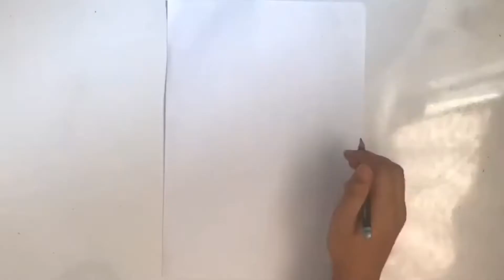Drawing CORVUS GLAIVE (Avengers: Infinity War) | Speed Drawing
Not having movies in theatres has given me a chance to revisit characters I missed from older movies. Today, let's revisit Avengers: Infinity War and draw Corvus Glave! Member of the Black Order!

Character Bio:
Fictional character biography
Corvus Glaive is a member of Thanos' Black Order. He was chosen for his mastery in combat and tactical abilities and thus was chosen to lead them. He is also the husband of fellow order member Proxima Midnight. His first order was attacking Earth to please his master. He attacked the Jean Grey School for Higher Learning but was called away when Ebony Maw found Thanos' son Thane. Corvus was obliterated by Hyperion while Thane overpowered the group and froze Thanos and Proxima in amber. However, due to Corvus' powerful glaive, he was able to revive himself and returned to normal.

Corvus meets up with Namor who frees Proxima and Thanos and asks that they join his Cabal due to his own anger towards Earth. However, Namor soon found himself hating the Cabal's tactics and vowed to work with the Illuminati to defeat them. Namor himself was betrayed and found himself and the Cabal stuck on an Earth that was to be destroyed. They all managed to escape into the Ultimate Marvel Universe and vowed to get their revenge. They crafted a "life raft" and managed to live past the destruction of all universes. The Cabal ended up on Battleworld where they proceeded to attack the locals. However, God Emperor Doom dispersed the group to the various corners of Battleworld, and Corvus and Proxima were imprisoned by Apocalypse.

He managed to return to his own home when the Mainstream Marvel Universe was rebuilt and proceeded to make his own Black Order, slowly building his army all over the galaxy. However, Thanos returned and the two battled with Corvus' former master as the victor. Not wanting a horrific death by Thanos's cruel hand, Corvus took pieces of his destroyed glaive and killed himself.

Corvus Glaive later returned from the dead when the Black Order was reformed by Challenger. The group also consisted of Black Swan, Ebony Maw, a psychic projection of Supergiant, and a revived Proxima Midnight and Black Dwarf. The group faced off against an alien version of the Lethal Legion formed by Grandmaster in a contest where Earth is the battlefield.[1 He is killed by Rogue, who is enraged by the death of the Human Torch. After the contest is over, Corvus Glaive turns up alive as he and the rest of the Black Order regroup on the planet Angargal. They are approached by Grandmaster who had an offer for them.
Movie Bio:
Avengers: Infinity War is an American superhero film based on the Marvel Comics superhero team the Avengers. Produced by Marvel Studios and distributed by Walt Disney Studios Motion Pictures, it is the sequel to The Avengers and Avengers: Age of Ultron. Directed by Anthony and Joe Russo and written by Christopher Markus and Stephen McFeely, the film features an ensemble cast including Robert Downey Jr., Chris Hemsworth, Mark Ruffalo, Chris Evans, etc. In the film, the Avengers and the Guardians of the Galaxy attempt to prevent Thanos from collecting the six all-powerful Infinity Stones as part of his quest to kill half of all life in the universe.

The film was announced in October 2014 as Avengers: Infinity War – Part 1. The Russo brothers came on board to direct in April 2015, and a month later Markus and McFeely had signed on to write the script for the film, which draws inspiration from Jim Starlin's 1991 comic book The Infinity Gauntlet and Jonathan Hickman's 2013 comic book Infinity. In 2016, Marvel shortened the title to Avengers: Infinity War. Filming began in January 2017 at Pinewood Atlanta Studios in Fayette County, Georgia, with a large cast consisting mostly of actors reprising their roles from previous MCU films, including Brolin as Thanos. The production lasted until July 2017, shooting back-to-back with a direct sequel, Avengers: Endgame (2019). Additional filming took place in Scotland, the Downtown Atlanta area, and New York City. With an estimated budget of $325–400 million, the film is one of the most expensive films ever made.
Keep Drawing, Sketchzy.
Sub.

Avengers: Infinity War premiered in Los Angeles on April 23, 2018, and was released in the United States on April 27, as part of Phase Three of the MCU. The film received praise for Brolin's performance, visual effects, action sequences, and emotional weight, but the film was criticized for relying on previous MCU films for their story. The film was the fourth film and the first superhero film to gross over $2 billion worldwide, breaking numerous box office records and becoming the highest-grossing film of 2018 and the fourth-highest-grossing film of all time both worldwide and in the United States and Canada. The film's visual effects were nominated at the 91st Academy Awards, 24th Critics' Choice Awards, and 72nd British Academy Film Awards. The sequel, Avengers: Endgame, was released in April 2019.